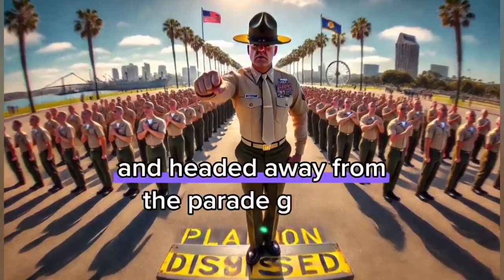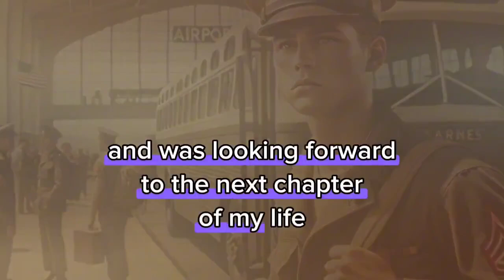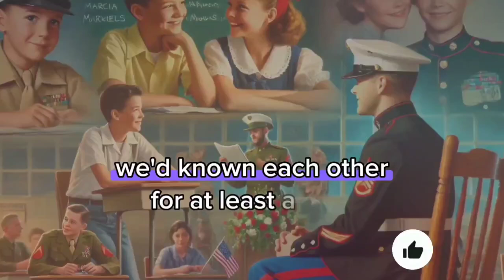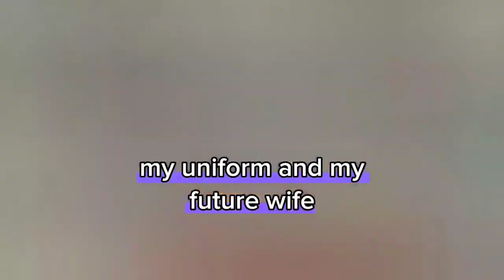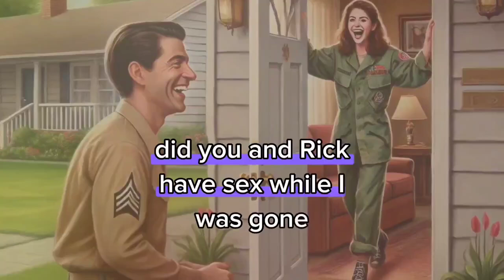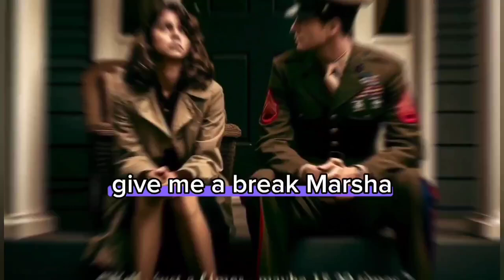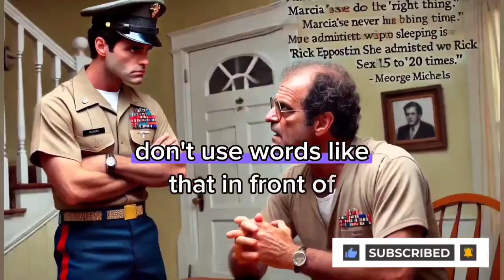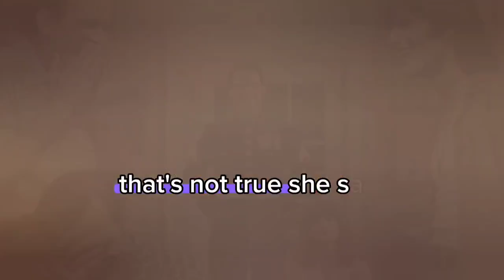😱"Shocking Love Triangle Unveiled: The Marine, His Fiancée, and the Ultimate Betrayal | True Story"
Betrayal Uncovered: Real Stories of Infidelity and Deceit. 💔❤️‍🩹
Revenge story
Batrayal